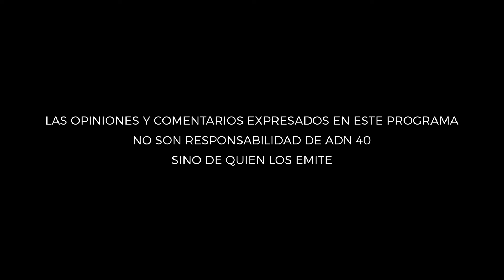Organismos empresariales del país, el sector comercio y el consumo en México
Más del 50% de los trabajadores en México se dedican al comercio informal. En “La Billetera”, conversaremos con Octavio de la Torre, Presidente de la Concanaco, sobre los efectos y repercusiones en la economía del país, además de las regulaciones laborales.